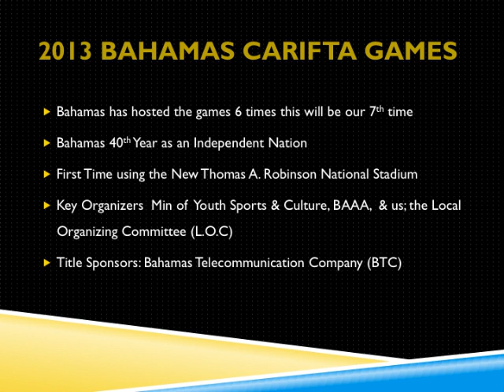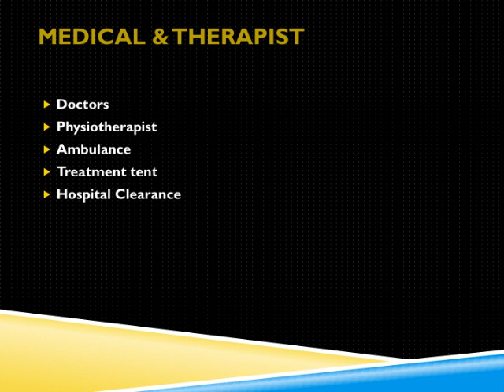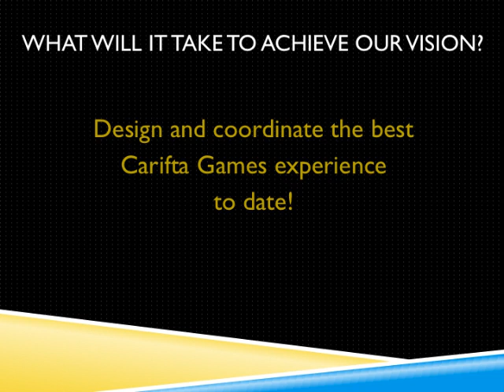2013 Carifta Games Bahamas @ Info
The Bahamas Association of Athletic Associations Presents:~
The 2013 Carifta Games Bahamas Info

Take your time... Press play, pause...

Bahamas, Caribbean and Worldwide...
EMBRACE THE VISION...

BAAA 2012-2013